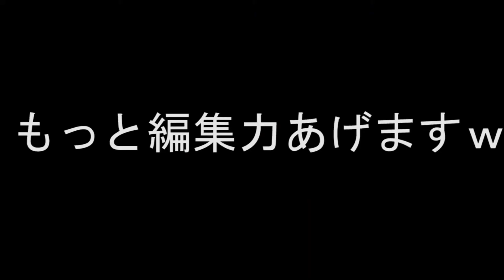絶対に電車で見てはいけない！ドンキーコングトロピカルフリーズ#9